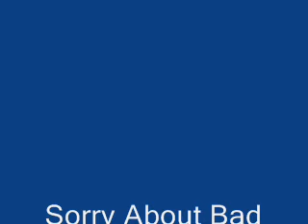Songs Made Using Riffworks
Thanks for clicking on this video, just would like to know what you think of these songs I've made. By the way, i am aware that the second songs intro and chorus drag on a bit. I did'nt know how to make the recordings smaller. i do now though.